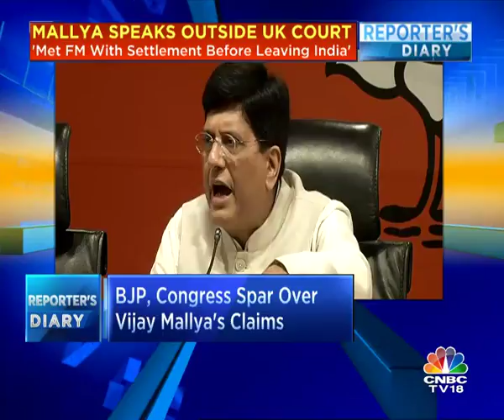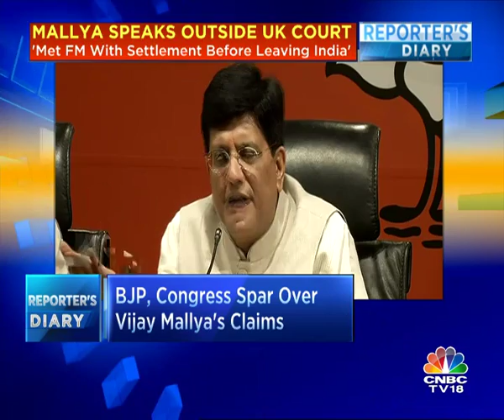Piyush Goyal Responds To Cong's Charges That FM Jaitley Colluded With Vijay Mallya | CNBC TV18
@PiyushGoyal says former PM Manmohan Singh told media he was interested in bailing out Kingfisher Airlines. In 2010, special relaxation was given for restructuring of Kingfisher Airlines